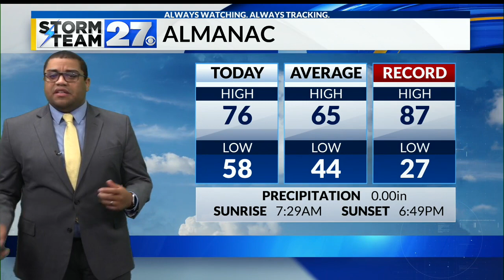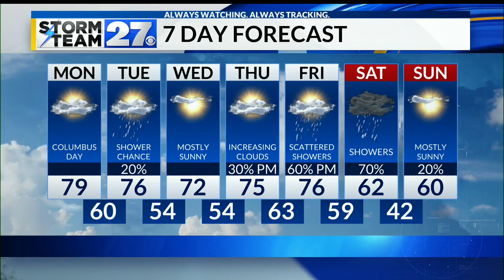End To Warm Weather In Sight